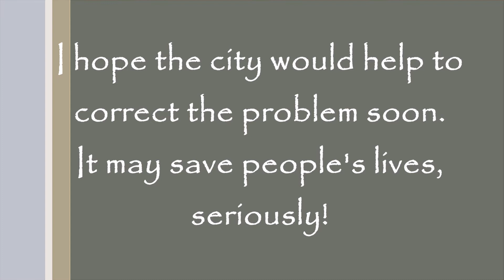Vernon Ave & Alameda st - Traffic Lights Problem (fixed!)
Update: the sensor was updated and we don't feel the delay no more.  Thank you City of Vernon for the prompt response!!!